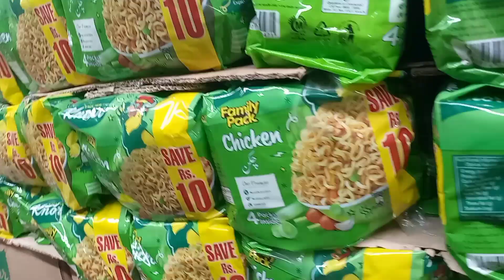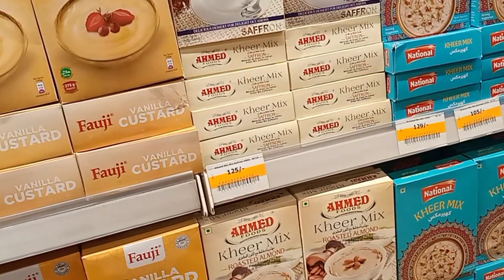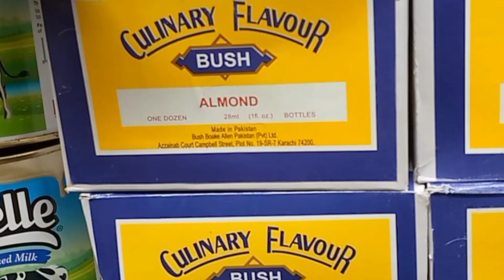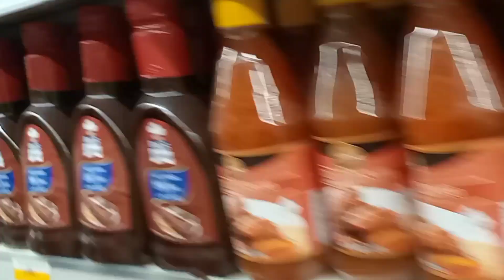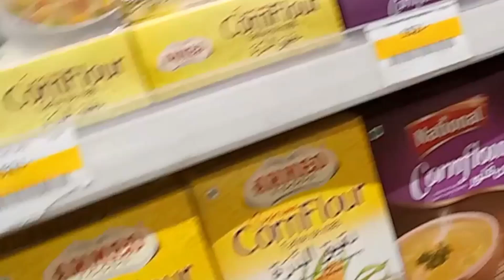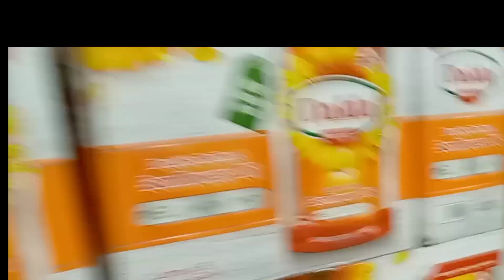Imtiaz mega mall | visit of Imtiaz super market mega store | cheapest grocery | sasta rashan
Your Quiries:

Abeeha's cooking
Easy &quick recipes
Low budget recipes
Basic cooking
Imtiaz mega mall Islamabad
Visit of Imtiaz super market mega store,Cheapest grocery,Sasta rashan
Imtiaz
Imtiaz mall
Visit of Imtiaz mall
Imtiaz mall visit by Abeeha's cooking
Imtiaz super market grocery shopping hall with prize
Vlog of Imtiaz mall
Imtiaz super mall
Complete tour of Imtiaz mega mall
Imtiaz super market Rawalpindi
Imtiaz super store
Imtiaz super store the biggest store of Pakistan
Imtiaz shopping mall

If you have any suggestion or question ask me in comment section.your option is very valuable for me..